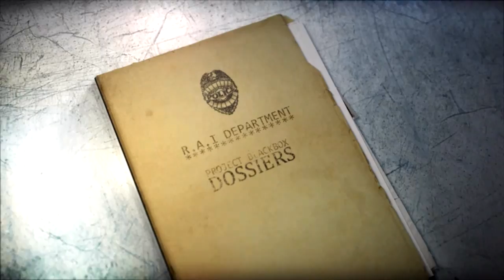Wheelman [Part 6] - Staying Alive is a Good Idea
The obituary of the newspaper is at least 100 pages long each day.